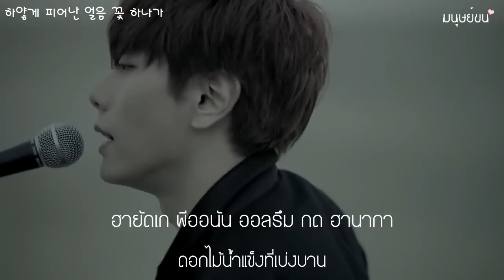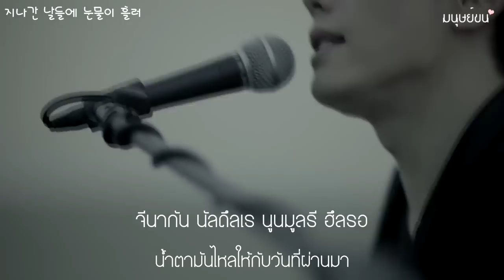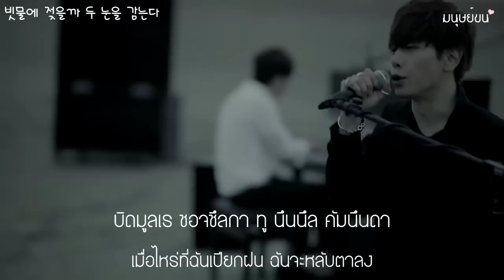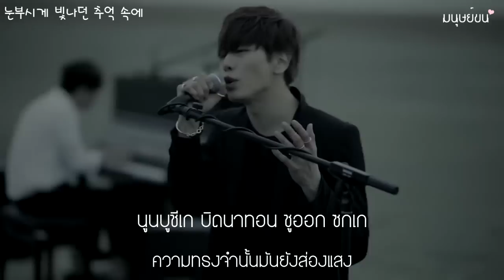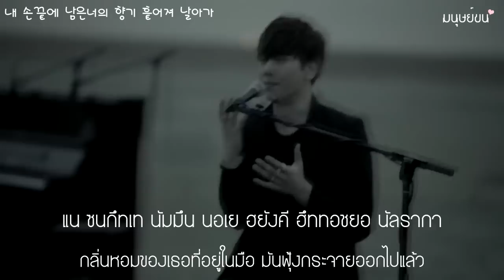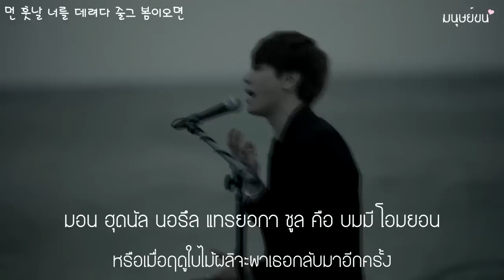[THAI-SUB] Park Hyo Shin (박효신) - Wild Flower